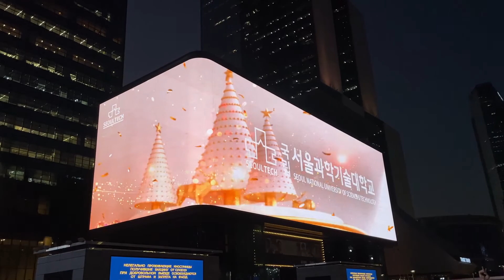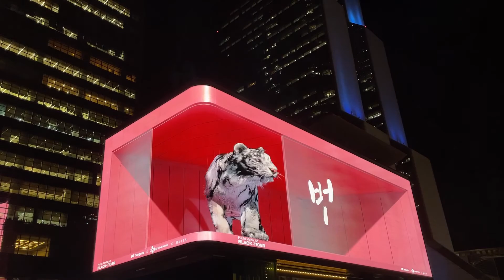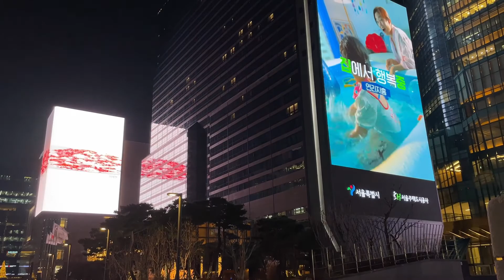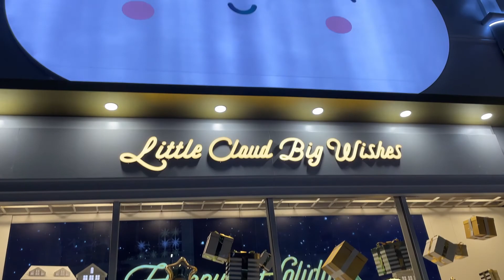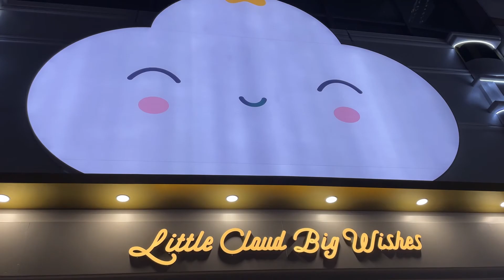Новогодние декорации Сеула (Часть 2)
Каждый год, начиная с середины ноября по декабрь, Сеул украшают к Рождеству и Новому Году. Обычно новогодние и рождественские декорации установлены в крупных шоппингмоллах.

📍 Локации:

Times Square Mall (타임스퀘어)
현대백화점 무역센터점
Myeongdong Lotte Department Store (명동롯데백화점)
COEX Starfield Llibrary
Shinsegae Department Store Main Store (신세계 백화점 본점)

⭐ Мой Instagram: angelina.lina.lee